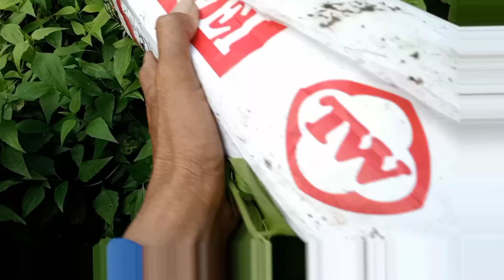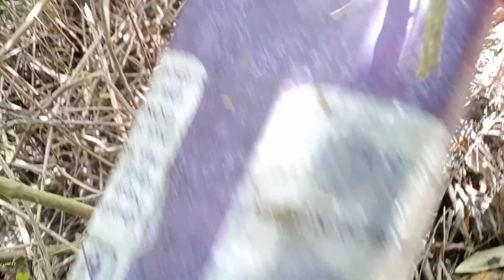Bẫy Rắn/Thăm Luồn Bẫy chuyện lạ có thật, trong đời mới thấy